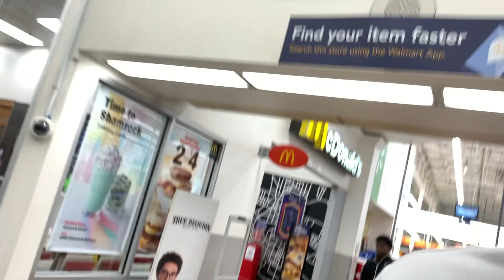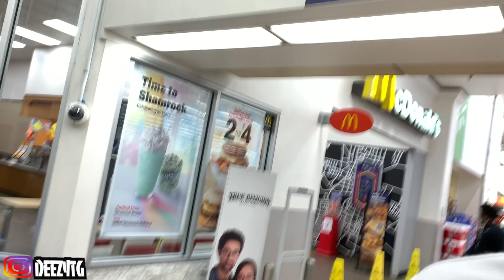WALMART TINGZ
JOIN THE NOTIFICATION GANG

INSTAGRAM ~ DeezyTG